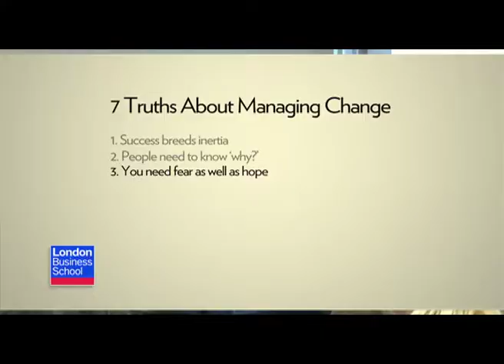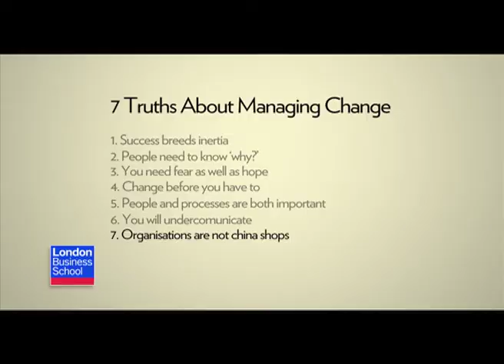Richard Jolly - 7 Truths about change